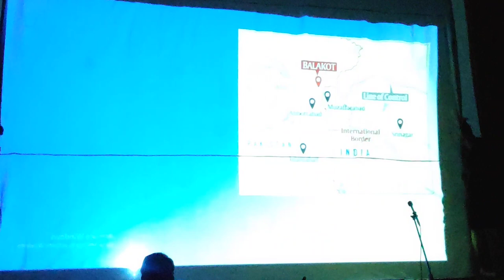Shadow Act "Shaurya Daksham Yuddhe" by C3 Batch Armed Forces Medical College, Pune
Medical Cadets of C3 batch performed shadow act "Shaurya Daksham Yuddhe" , interbatch 2019.

Participants-
Uddhav Naresh
Kumar Anish
Bhajan Prakash
Pallakshi Prasad
Harshita Gupta
Pranay Pinnamaneni
Nischay Pratap Singh
Bhumanyu Arun
Shubham Saini
Sanju Verma

Video Credit- Ashwin Naik

Lights- Avijit Mathur